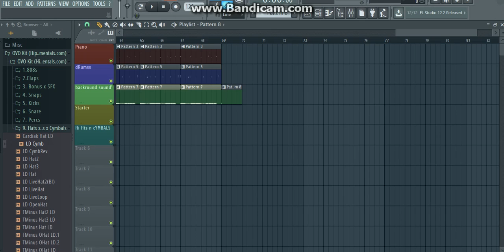Migos Type Beat* "Whippin Dem Bricks" (Prod. TSwagg Beatz)